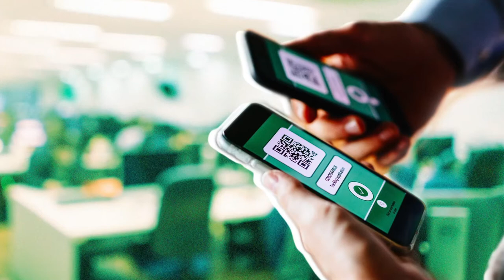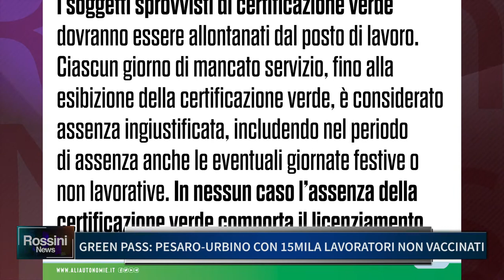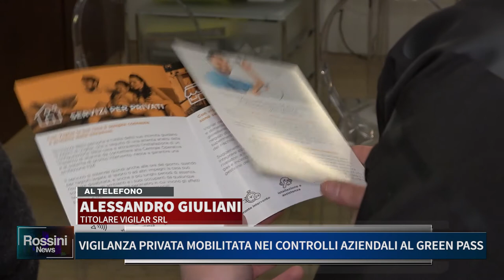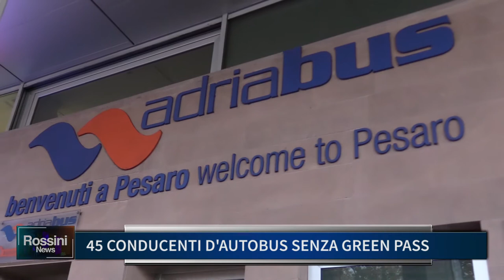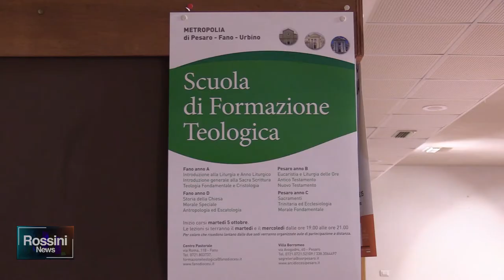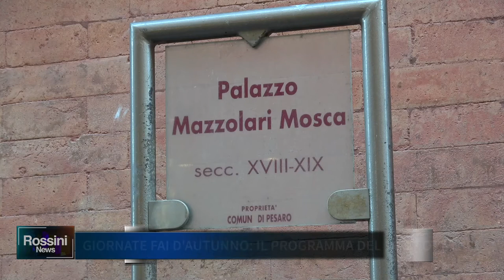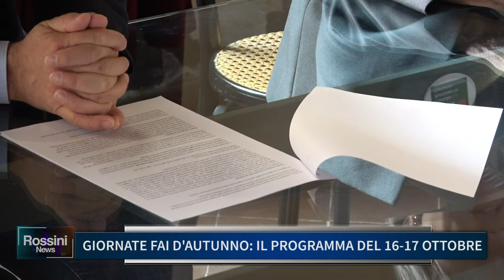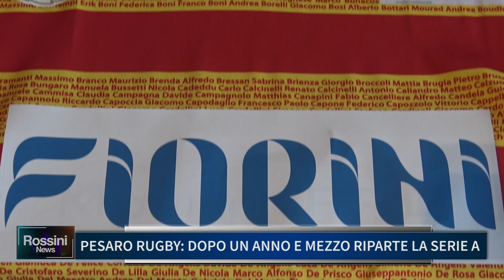ROSSINI NEWS 13 OTTOBRE 2021